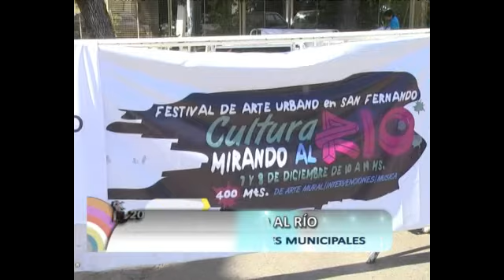Cierre de talleres (San Fernando)